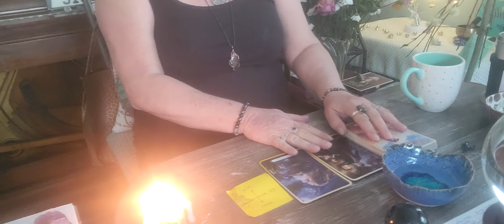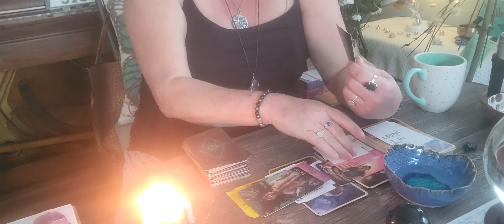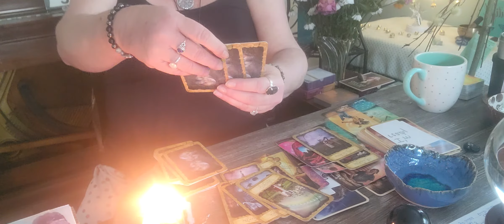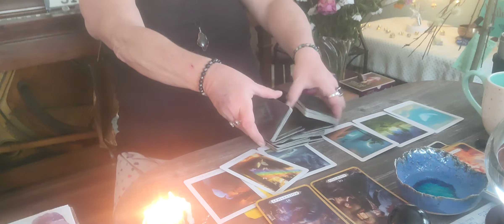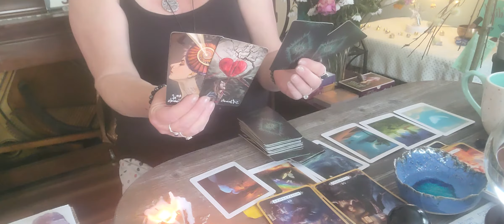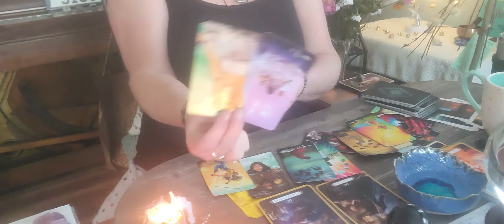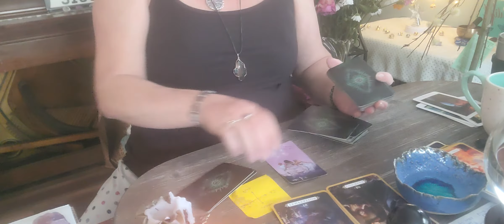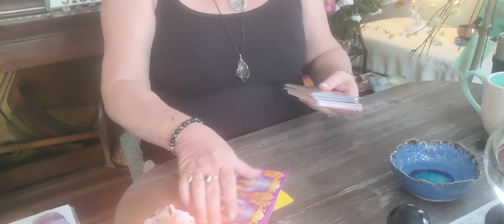Someone's family is going to help them out of a difficult situation. They realize how hard you try.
Sharing my spiritual gifts with the world. God channel's messages through me to others for their highest good. Join me and let's tap into the power that raised Jesus from the dead, which lives inside us. Let's raise the vibration of the planet by sharing, loving and being tolerant of all beliefs. I embrace and acknowledge the Divine in everyone.

Thanks,
Christie

$brunettebutterfly00

Namaste 🦉🖤🦋